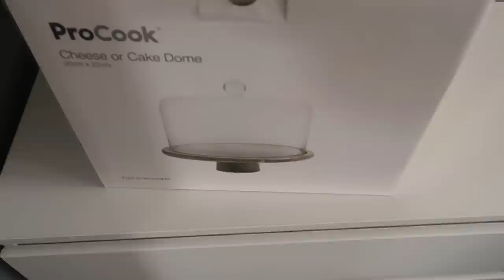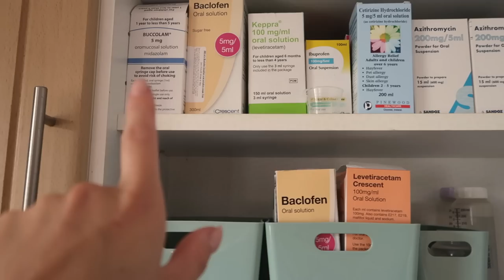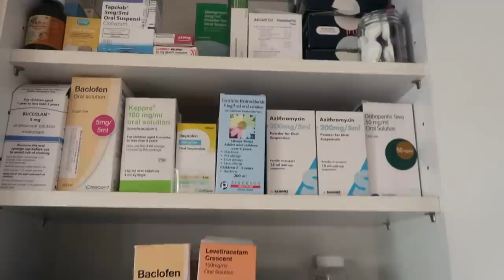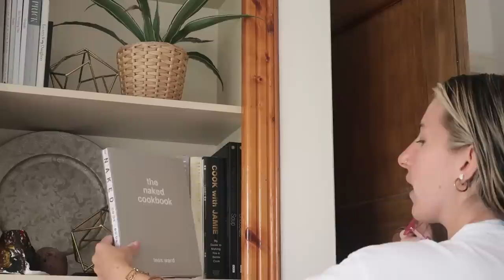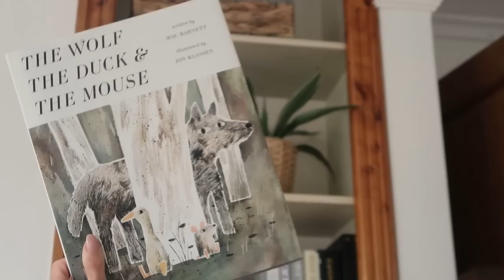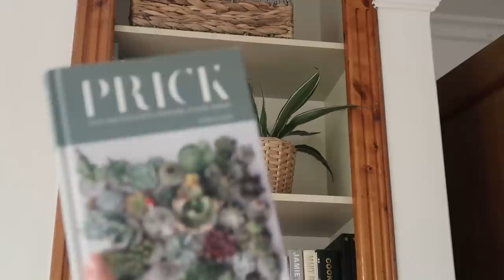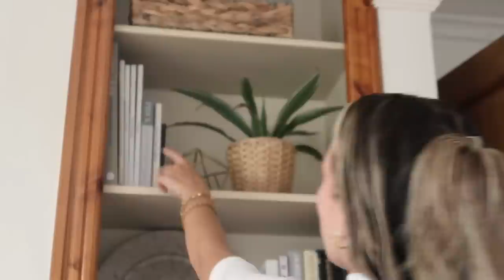SPECIAL NEEDS FAMILY VLOG | New SN Equipment, Appointment Updates & Baking Trash Can Cookies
MENTIONS -
The Naked Cookbook
Mary Berry At Home
Jamie's 30 Minute Meals
Cook With Jamie
The Delia Collection: Soup
The Delia Collection: Chocolate
The Cocktail Edit
Prick: Cacti And Succulents
A New Leaf
The Wolf, The Duck & The Mouse

Car Tablet Holder
Nursery Camera
Noise Machine
Satin Pillowcases
Stroller Caddy
Stroller Fan

PO BOXES -
PARCELS & PACKAGES -
(Please note parcels will only be accepted 9am - 4pm UK time Monday - Friday. Sorry for any inconvenience. Thank you for understanding.)
Unit 116660
Courier Point
13 Freeland Park
Wareham Road
Poole
Dorset
BH16 6FH

LETTERS & ENVOLOPES.-
Unit 116660
Poole
BH15 9EL

Vlogging tripod
SD Card
Replacement batteries
External Hard Drive

I post new videos twice a week, every week on Wednesdays and Saturdays at 6pm UK Time.

TRIGGER WARNING -
Some of my videos contain talks and images of my daughter in the ICU, and the trauma surrounding her event and conditions. Parts of my videos may be upsetting to  some.